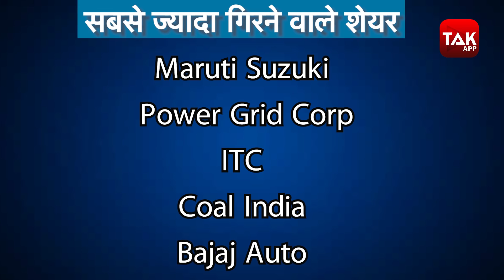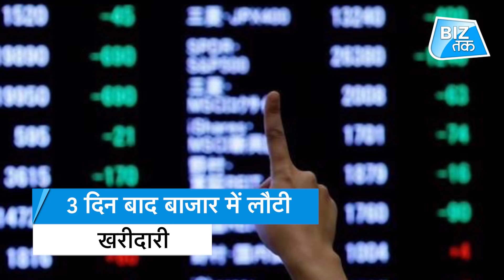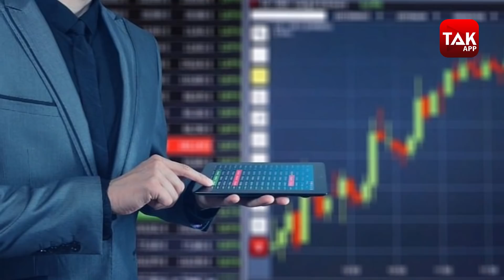अब बाजार में कहां बनेगा पैसा? ।BizTak